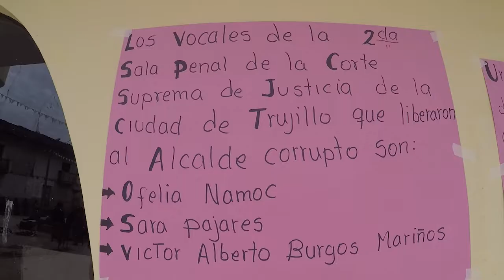POBLADORES TOMAN MUNICIPIO DE URPAY